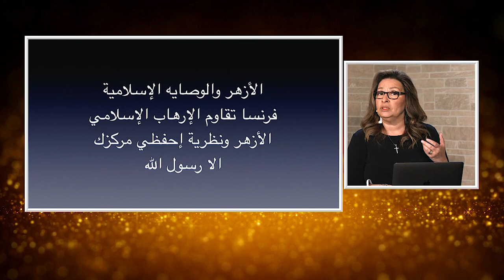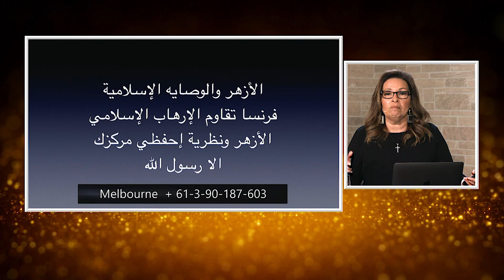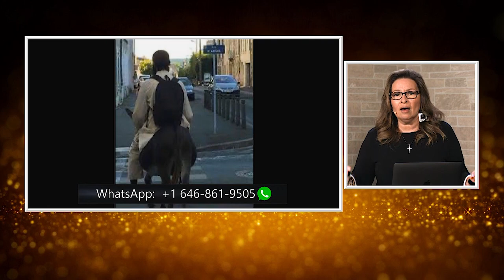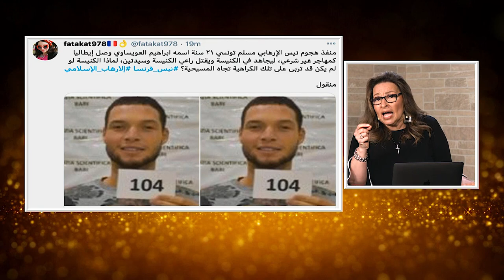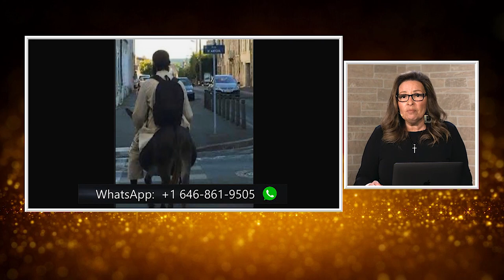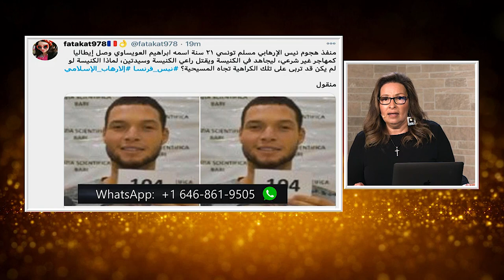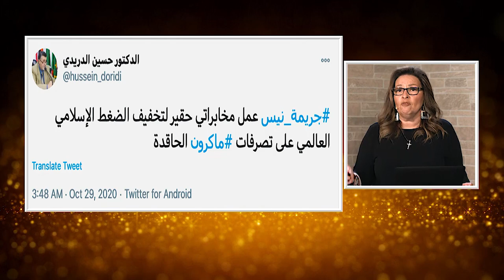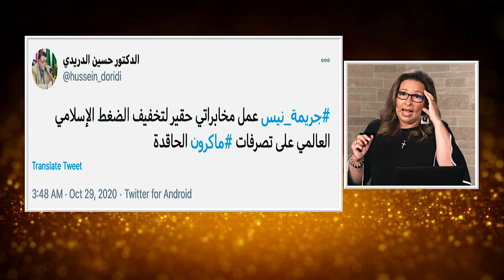المرأة المسلمة | ا444 | الازهر والوصاية الإسلامية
نستكمل النقاش في تداعيات الاحداث الاخيرة  في مواجهة فرنسا للارهاب الاسلامي